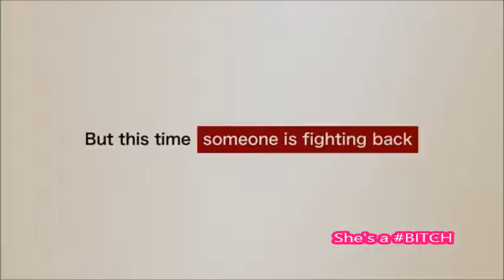She's a BITCH